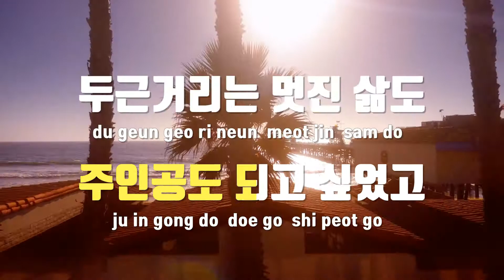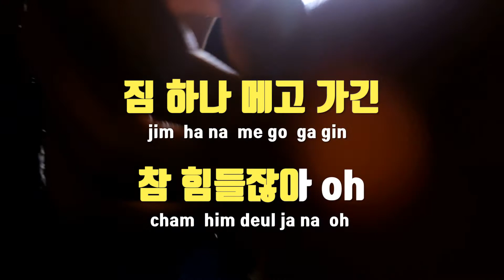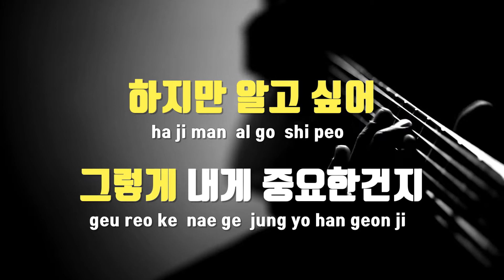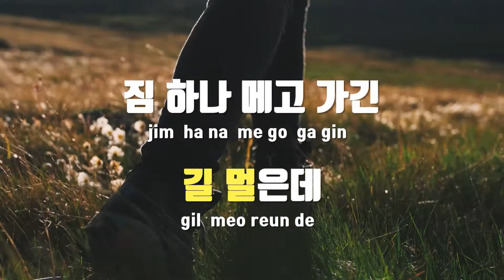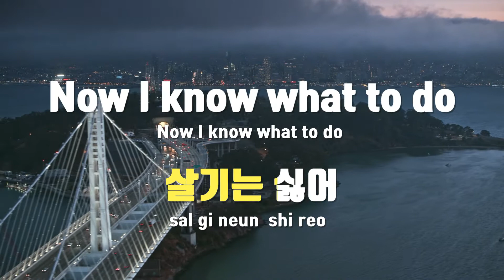[TJ노래방] 싱글 링 - 박정현 / TJ Karaoke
싱글 링  --  박정현